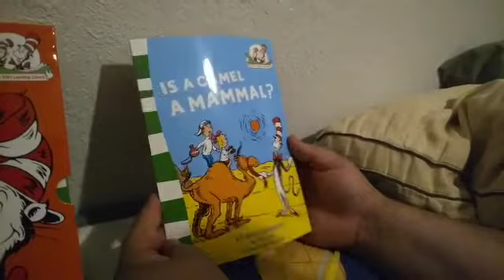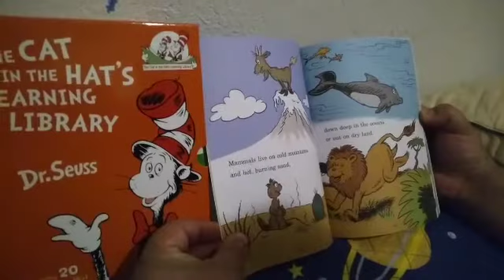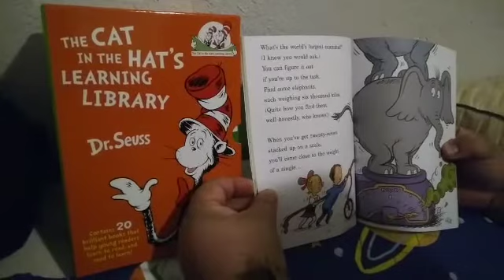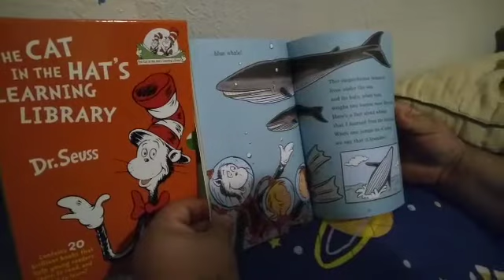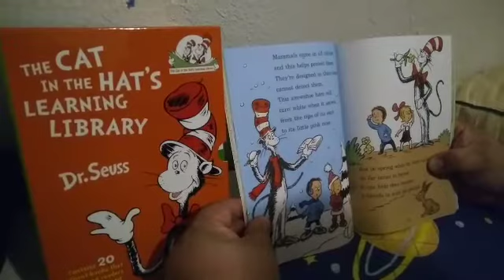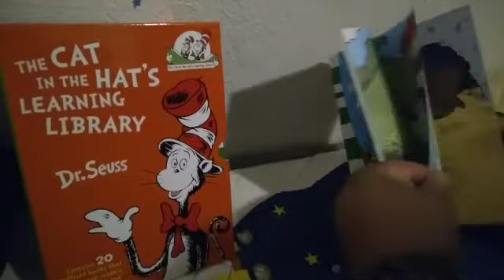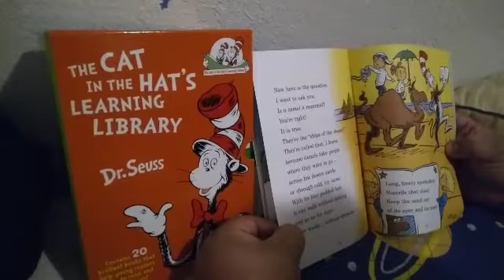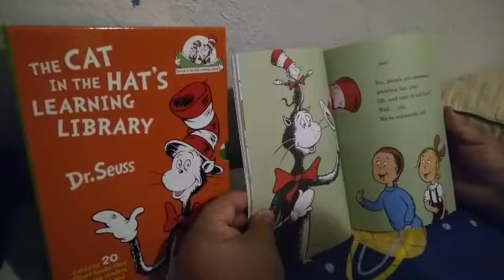The Cat in the Hat: Story Read 1: Is a Camel a mammal?